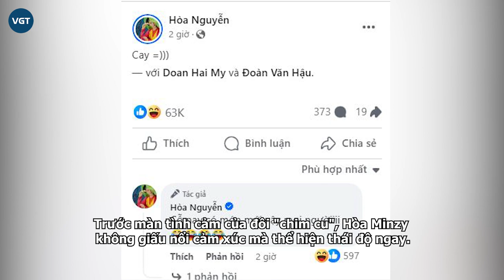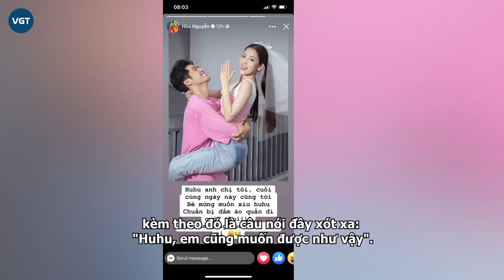Văn Toàn được đẩy thuyền với Hòa Minzy, dàn cầu thủ Việt ủng hộ, nữ ca sĩ chỉ nói đúng 1 câu bẽ bàng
Đám cưới của trung vệ Trần Đình Trọng và bạn gái 9 năm Huyền Trang được tổ chức vào chiều tối ngày 24/9 quy tụ nhiều gương mặt đình đám giới bóng đá và showbiz Việt, trong đó có cả nữ ca sĩ Hòa Minzy.

Ngay khi vừa xuất hiện tại hôn lễ của Đình Trọng, Hòa Minzy gây chú ý với nhan sắc ngọt ngào, nụ cười rạng rỡ.

Chưa hết, điều đáng nói là chàng cầu thủ Văn Toàn cũng có mặc và bức ảnh thân mật của anh và nữ ca sĩ khiến dân tình dậy sóng.  Cụ thể, anh chàng đăng tải bức ảnh cùng caption: “Tạo scandal”.